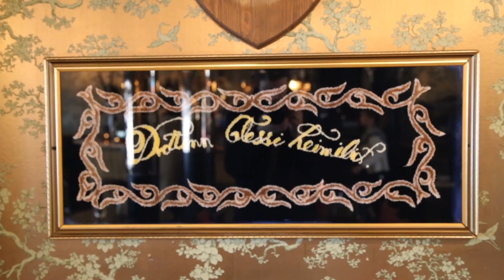will carruthers – smoking in the chokehold – microgroove session # 1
microgroove is a concert series at boston reykjavík in cooperation with ölgerðin and konsulat.